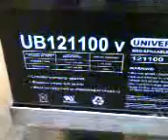stainless electric quadracycle update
stainless electric quadracycle with (4) 110 AH. batteries and a 1000 watt motor. It's all wired up and ready for an actual test ride. The batteries look like they came fully charged, but I put the battery pack on the smart charger till tomorrow just to be sure. Tomorrow will be the test ride